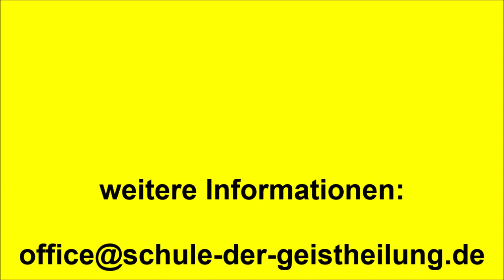Der Heiler Horst Krohne: Der Weg über die Selbsterkenntnis zum Lebenssinn - 3. Der Geist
Online-Vortrag der Schule der Geistheilung nach Horst Krohne® mit Horst Krohne vom 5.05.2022 - Thema: Der Weg über die Selbsterkenntnis zum Lebenssinn - 3.